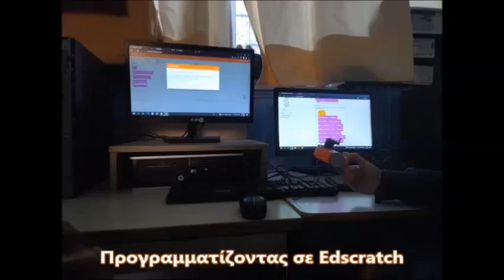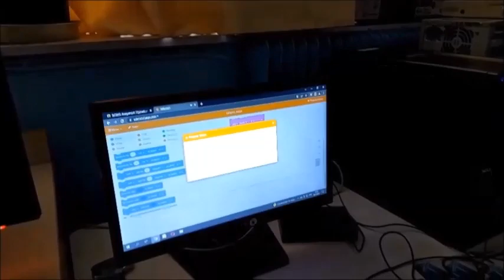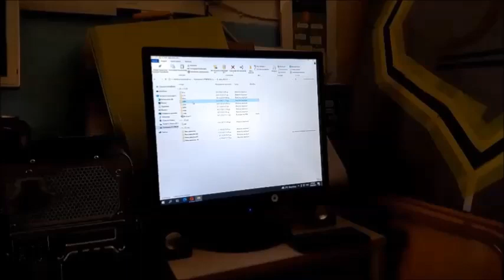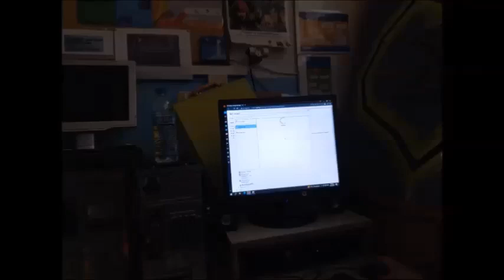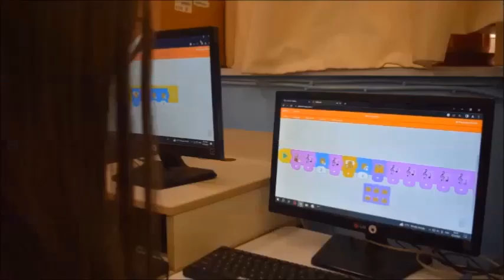Δράσεις ρομποτικής και προγραμματισμού 2022-2023-3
Δράσεις ρομποτικής και προγραμματισμού 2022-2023
Όμιλος Εκπαιδευτικής Ρομποτικής και Προγραμματισμού
Γ' φάση